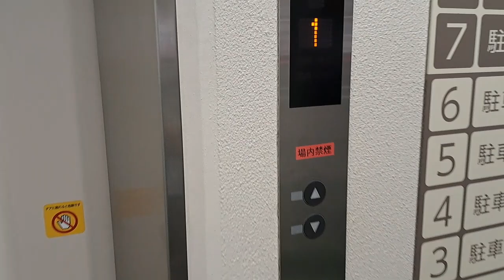姫路市内立体駐車場のエレベーター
フジテック製です。